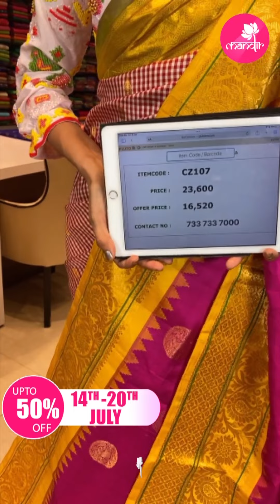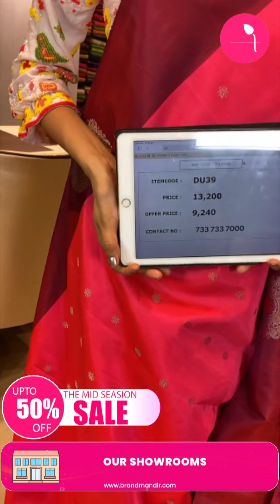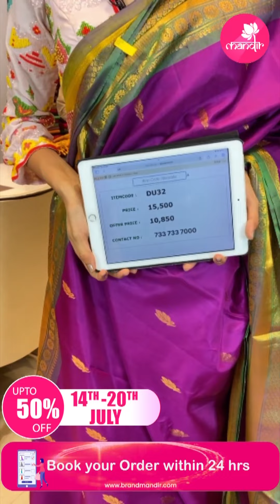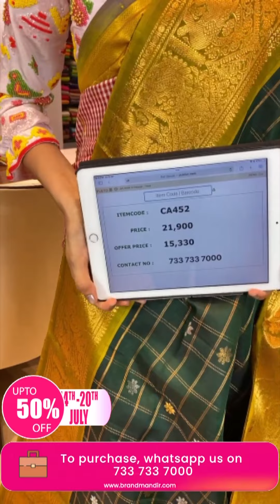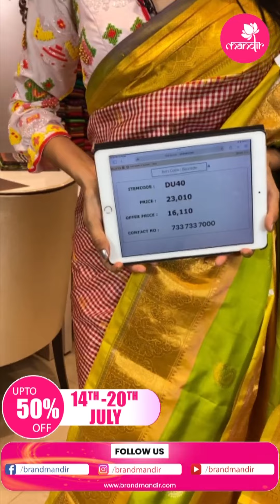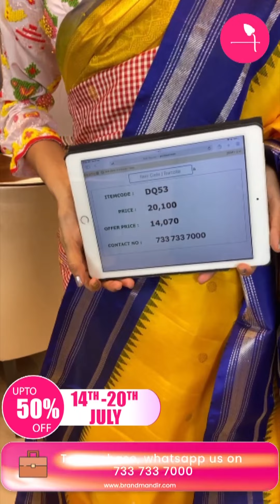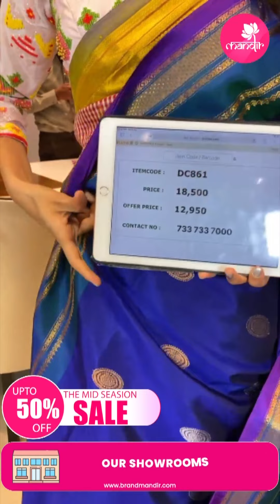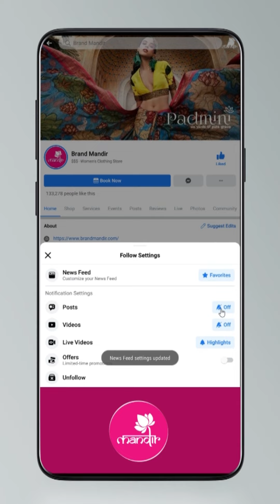Brand Mandir Mid Season Sale!| Gadwal Collection Sarees| Brand Mandir Sarees LIVE